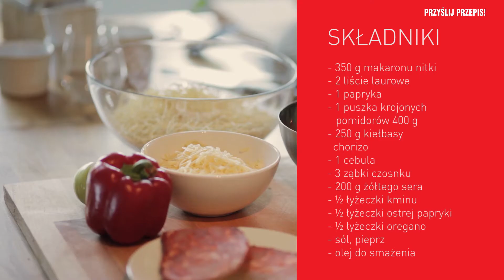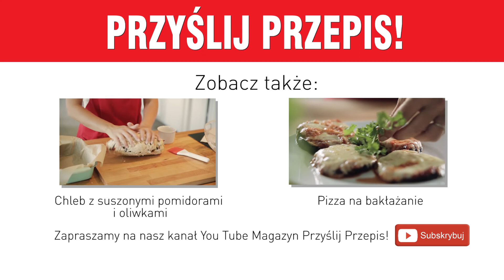Sucha zupa – zapiekanka meksykańska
Jest sycąca, pikantna i mocno paprykowa dzięki kiełbasie chorizo. Świetna na chłodne dni.